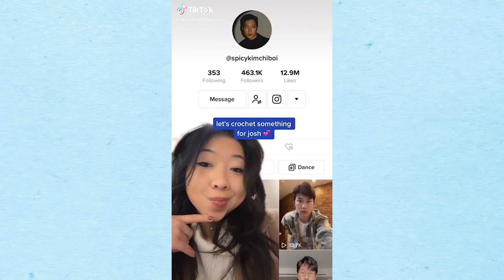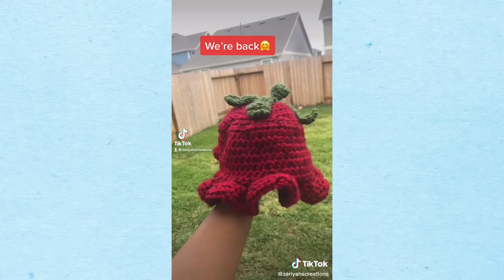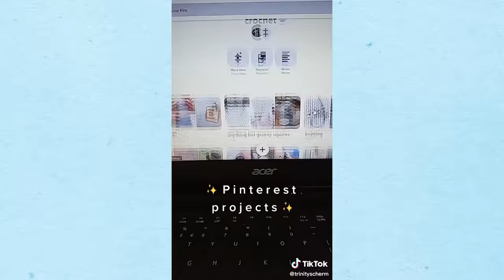#263 TIKTOK CROCHET COMPILATION